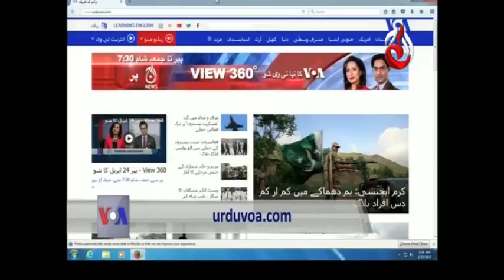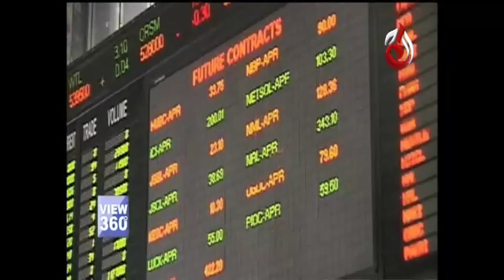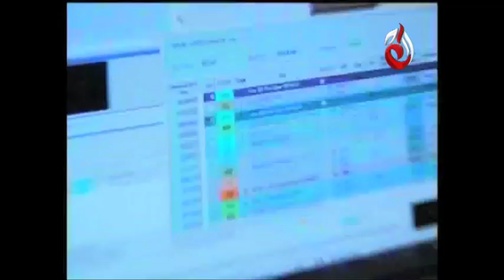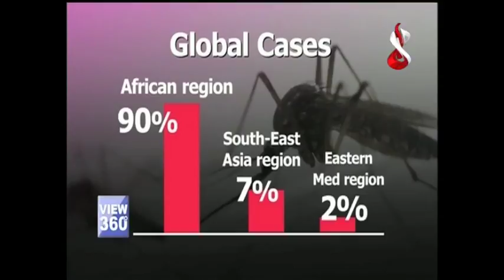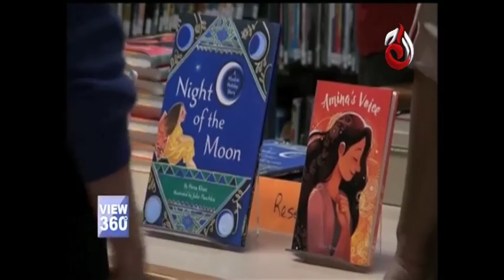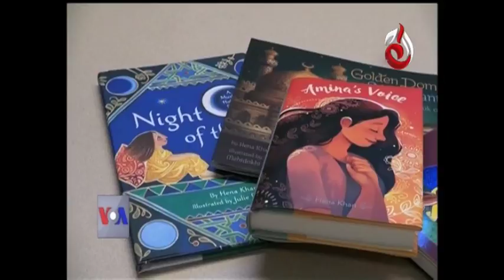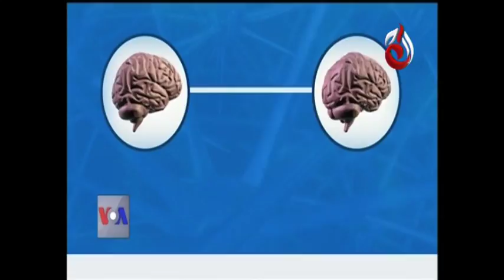View 360 - Episode 07 | Aaj Entertainment